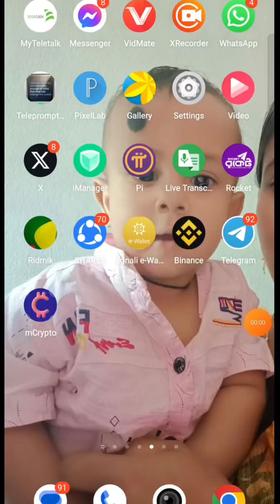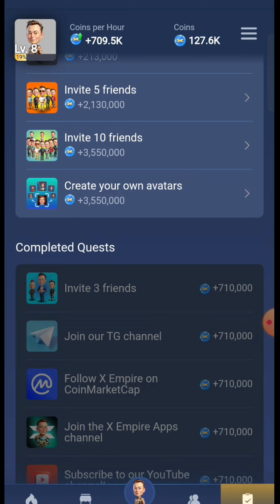Riddle of the day 4 October code তাড়াতাড়ি নিয়ে নেন আজকের কোডটি।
x empire riddle of the day  আজকের কোডটি তাড়াতাড়ি নিয়ে নেন